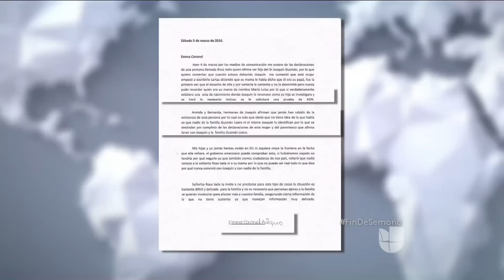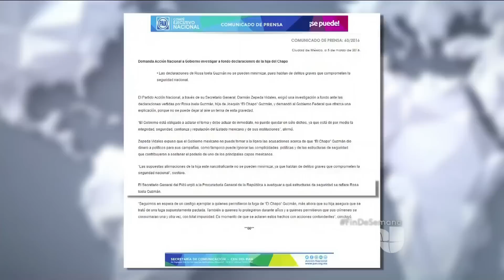Esposa de "El Chapo" desmiente a la supuesta hija del capo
Emma Coronel niega que Rosa Icela sea hija de Joaquín Guzmán y exige pruebas de ADN.